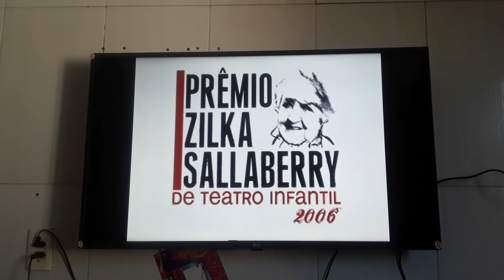Prêmio Zilka Sallaberry 1º edição - Comercial Globo